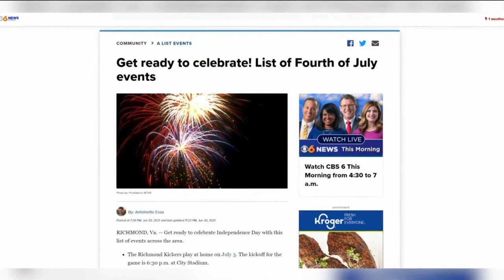Watch out for these Fourth of July road closures